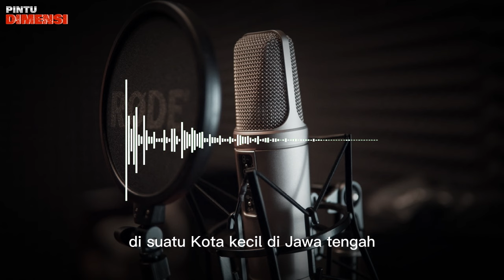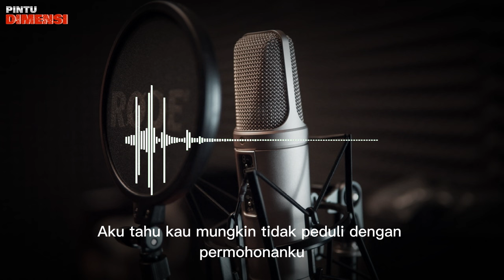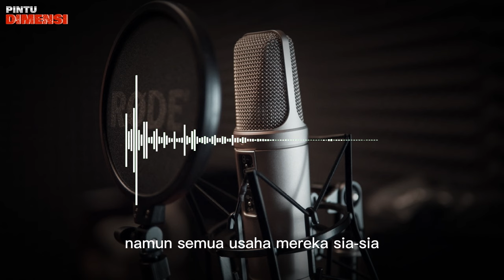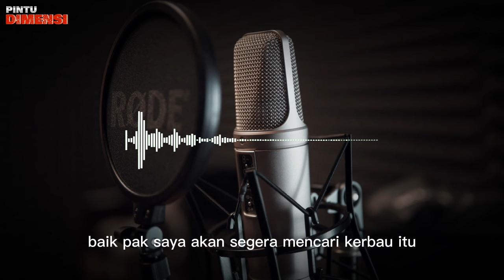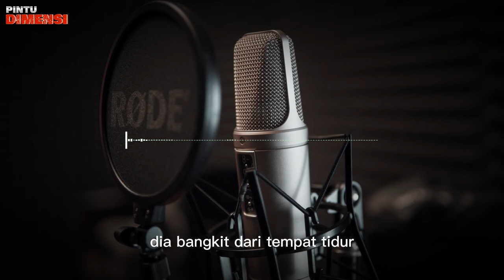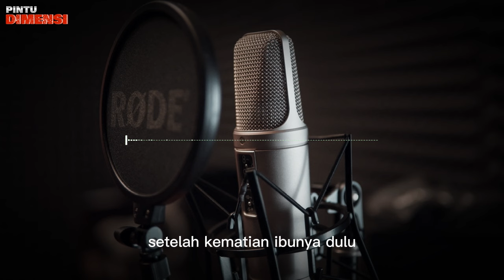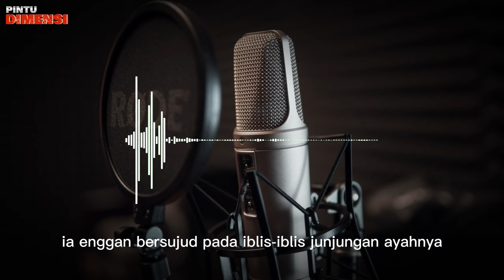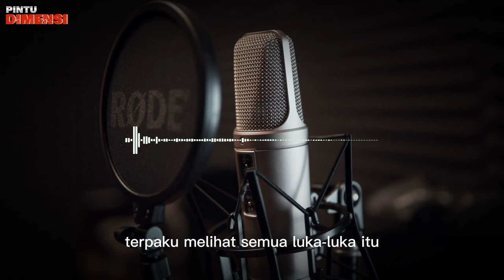GILA ❗ SANG AYAH MELAKUKAN PESUGIHAN DAN PERJANJIAN DENGAN IBLIS, SATU KELUARGA MATI DENGAN TRAGIS!?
Apakah Anda seorang pecinta horor sejati? Apakah Anda memiliki pengalaman mistis atau cerita menyeramkan yang ingin dibagikan? Kami ingin mendengarnya!

Siapa tahu, pengalaman Anda bisa menjadi bagian dari episode berikutnya di Pintu Dimensi.

Siapkan nyali Anda, karena petualangan horor ini akan membawa Anda ke dalam dimensi yang berbeda!